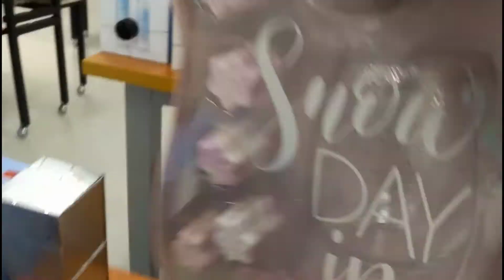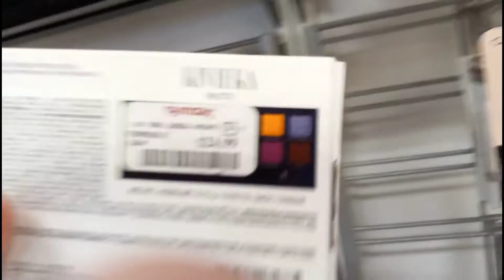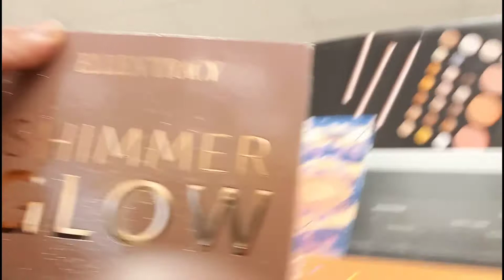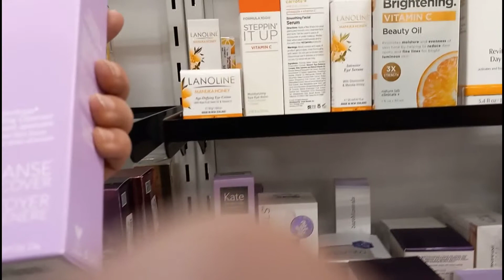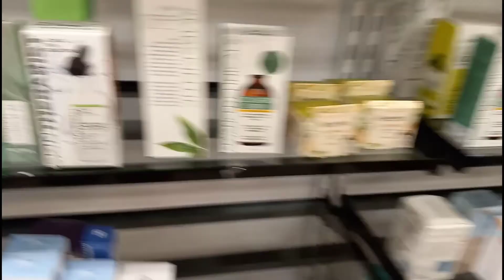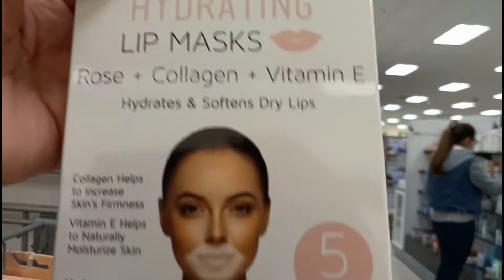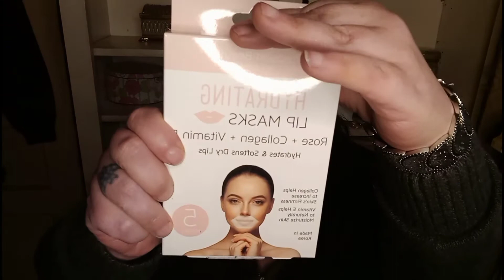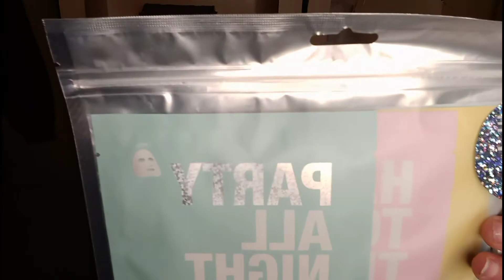TJ MAXX Shopping and Haul tjmaxxhaul#2022#valeriedee#Pantonecolor2022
TJ MAXX shopping trip and haul. Was anything Christmas left?

Facebook Page Valerie D. Bickel